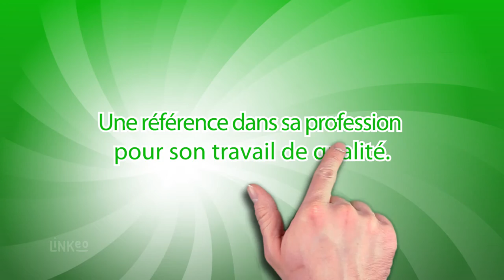TOUT TRANSPORT ROUTIER NATIONAL basé à Lourdoueix-Saint-Pierre : SNT GENTAL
S.N.T. Gental est à votre service compétente et dotée d'un grand savoir-faire grâce à un personnel qualifié et expérimenté, elle propose ses services dans le domaine des transports nationaux.